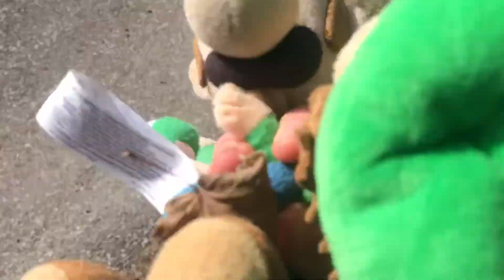Mario and Luigi the baby sitter walk part 1 note this is the last videos with the old characters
Enjoy these last videos with the old characters